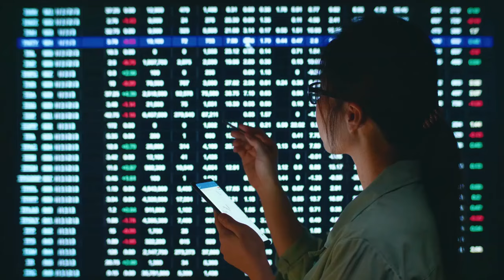VENDERE CASA: QUANTO COSTA DAVVERO? Tutto Quello che Devi Sapere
CASA VENDUTA IN 17 GIORNI, AD UN PREZZO SUPERIORE, RISPETTO DI QUELLO RICHIESTO. LA VIDEO TESTIMONIANZA DI SILVIA

CANDIDA ORA IL TUO IMMOBILE A PESCARA E ZONE LIMITROFE, SCOPRI SE HA LE CARATTERISTICHE GIUSTE PER UN PIANO DI VENDITA VELOCE E MASSIMIZZATO E GUARDA I DATI CONCRETI SUGLI IMMOBILI DA NOI VENDUTI. CLICCA QUI

RICEVI IN REGALO LA GUIDA SU I SEGRETI PER PREPARARE AL MEGLIO LA TUA CASA PER LA VENDITA, ENTRA IN QUESTO LINK PER OTTENERLA

SCOPRI IL METODO OPEN HOUSE 2.0 PER RICAVARE IL MASSO PREZZO AL NETTO DELLE COMMISSIONI.

Fotocamera Panasonic Lumix
- Metro Laser / Telemetro
- Orologio Daniel Wellington
- BOYA Microfono lavalier da 6m per podcast iPhone
- Kit obiettivi professionali per Smartphone
- Apple iPhone 13 (256GB)
- Kit illuminazioni video e foto con fondale in omaggio
- Fondale professionale per video e foto vari colori
- Green Screen fondale professionale Chroma key per video e foto
- Asta, treppiedi per Smartphone e video camere

- Abito, camicia, cravatta, panciotto su misura TI REGALO UNO SCONTO a te che stai vedendo questo video. entra in UTILIZZA il CODICE SCONTO: MARCOLAGONIGRO1 Basta digitarlo nell'apposito spazio, in fase di ordine.

Entra a far parte del GRUPPO FACEBOOK ESCLUSIVO sul mondo immobiliare

  Image
CANDIDA ORA IL TUO IMMOBILE, SCOPRI SE HA LE CARATTERISTICHE GIUSTE PER UN PIANO DI VENDITA VELOCE E MASSIMIZZATO. CLICCA QUI

 VUOI VENDERE O CAMBIARE CASA A PESCARA, PROVINCIA E ZONE LIMITROFE?
CANDIDA IL TUO IMMOBILE PER IL PROGETTO DI VENDITA ESCLUSIVO!
- ENTRA IN QUESTO LINK E LASCIA I TUOI DATI PER ESSERE CONTATTATO.
- TI REGALIAMO UNA CONSULENZA PER SCOPRIRE COME POSIZIONARE IL TUO IMMOBILE SUL MERCATO::

OPPURE USA I CONTATTI DIRETTI

OPPURE:
CANDIDA ORA IL TUO IMMOBILE, SCOPRI SE HA LE CARATTERISTICHE GIUSTE PER UN PIANO DI VENDITA VELOCE E MASSIMIZZATO.